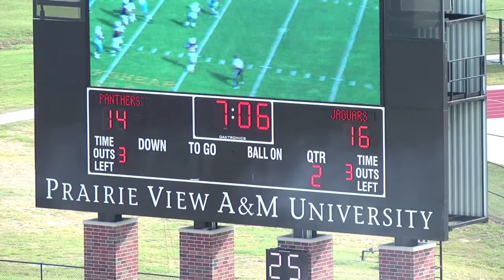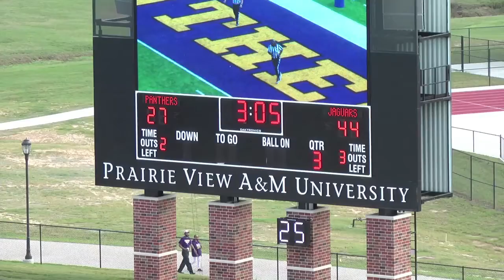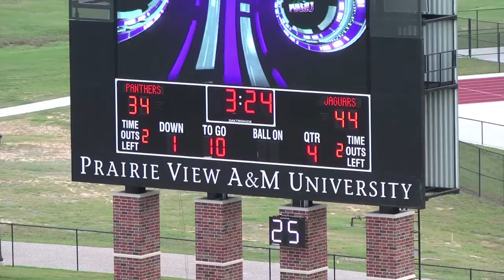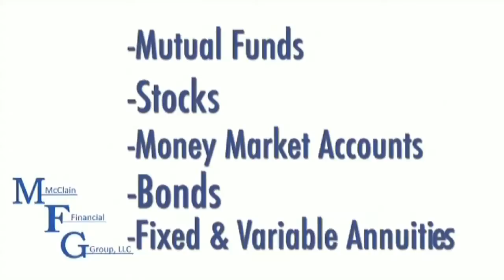The Jaguar Football Show with Coach Dawson Odums Week 12